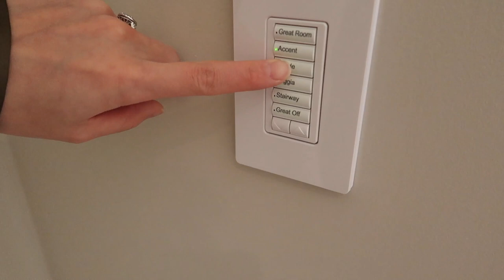【新房开箱MINA REALTY】 南加 Dana Point 摩纳奇海滩 | 现代智能新房 | 阳光、庭院、沙滩、绿草、高尔夫球场、海滩俱乐部 | 我心仪的橙县海滨小镇